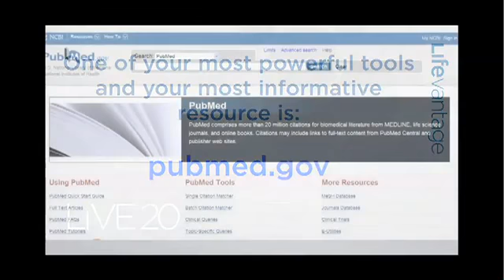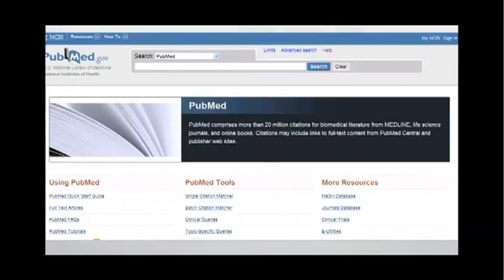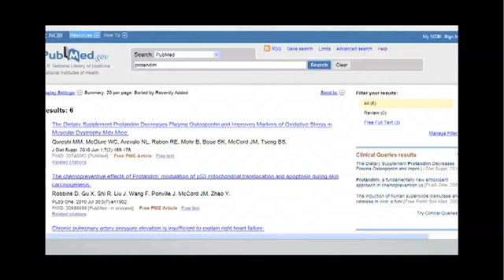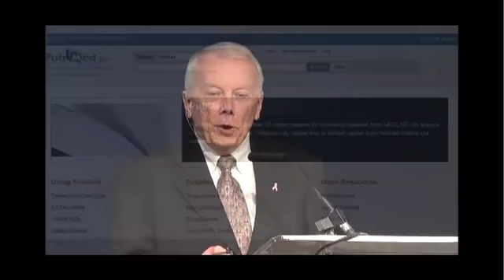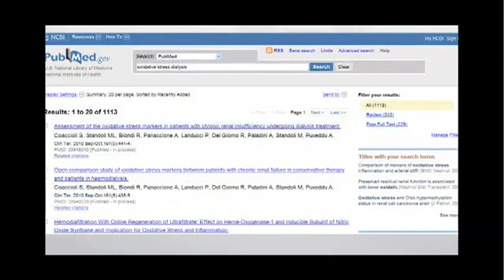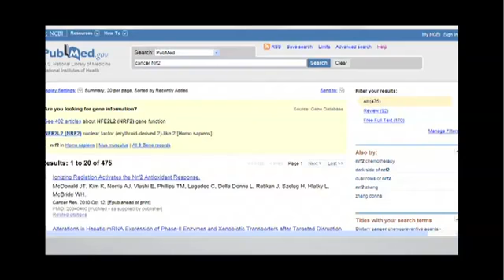PubMed gov Protandim Peer Reviewed Research Dr McCord Explains YouTube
ABC Primetime Investigates Protandim a product of Lifevantage the results are interesting.
A TRUE SCIENTIFIC BREAKTHROUGH

It may sound too good to be true, but you will soon discover that it has been scientifically validated over and over in independently funded peer-reviewed published studies (the gold standard of medical research) conducted at major universities. You can view this scientific breakthrough information at the U.S. National Library of Medicine's website.
It works 100% of the time!
It is PROVEN, DOCUMENTED & MEASURABLE.